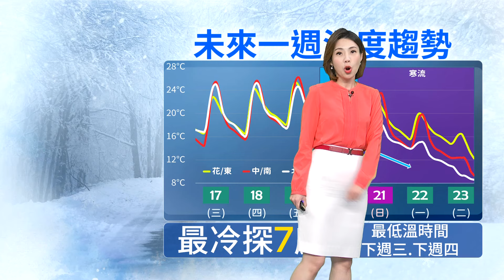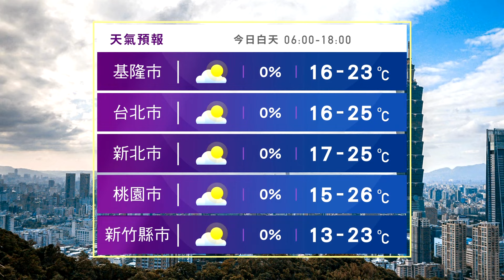今至週五好天氣！南部高溫飆29度 週日「緩進式寒流發威」低溫探6－7度｜鏡新聞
更多天氣資訊，交給氣象主播潘照文。